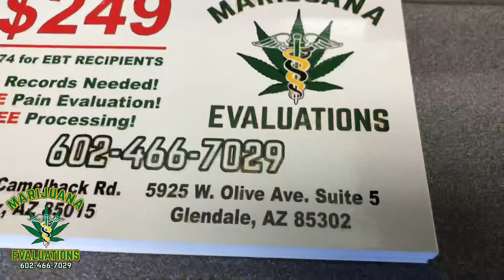FAQ: How old do you have to be to get your medical marijuana card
Do you have to be 18 years old to get your marijuana card here with marijuana a valuations just come in and talk to the doctors about your pain and we can take care of the rest! It’s 249 out the door or 174 with EBT food stamps just don’t forget to bring in proof! Open seven days a week from 10 AM to 6 PM!!